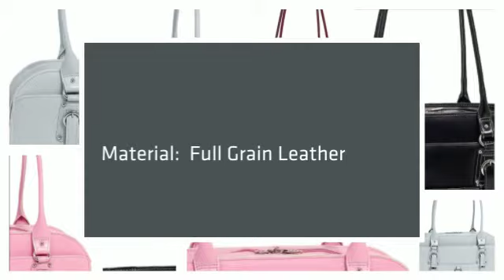McKlein W Series Hillside Leather Ladies Briefcase- LuggageF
Small front pocket. Front pocket for files. Back pocket for accessories. Main compartment features an interior zipper pocket and an interior organizer for pens, business cards and small devices. Built-in high-density compartment protects laptops up to 15.4 in screen size. Leather shoulder straps. Orange, green, blue, and pink cases are trimmed in sand. LuggageFactory.com is a leading online retailer of luggage, carry-ons, backpacks, briefcases and travel accessories. We are The Travel Experts® with more than 100 years of experience in the luggage industry.